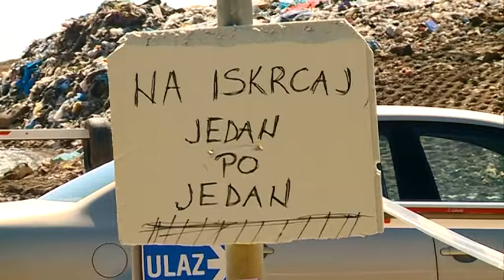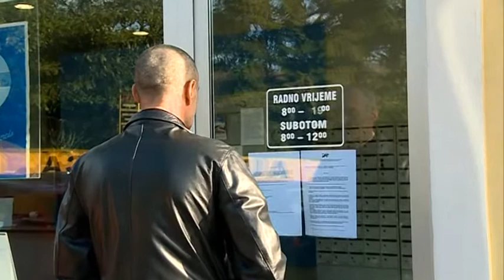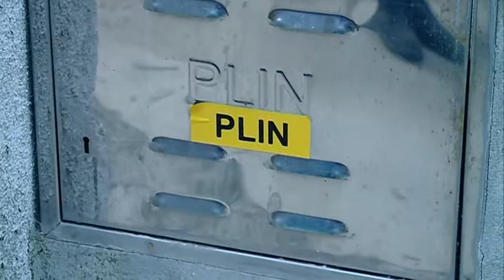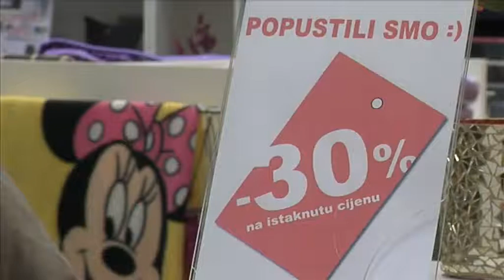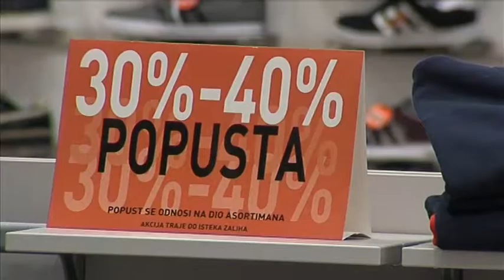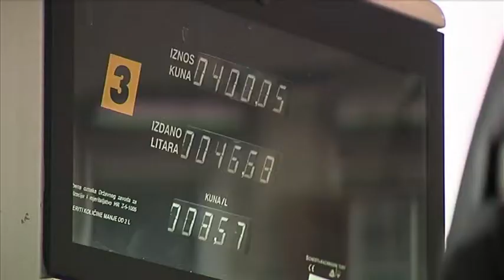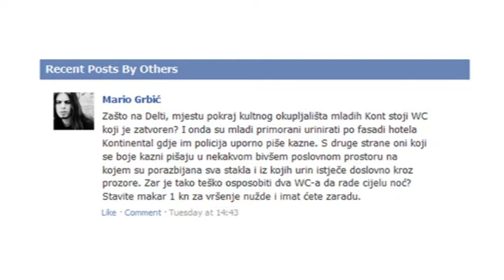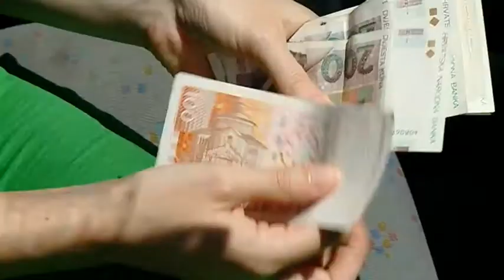247 S01E02 27 09 2012 DRAGOMIR SUNDAĆ